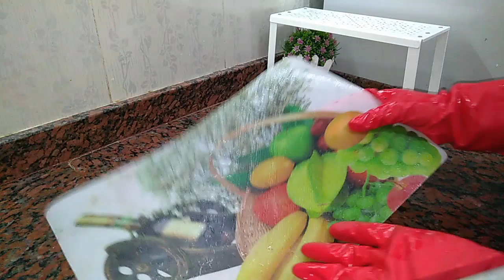تفريز الخضار لشهر رمضان 2020 ج1/وجولة فى الديب فريزر بتاعى وتخزيناتى من السنة للسنة/ولسة مكملين💪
تفريزات الخضار وتجهيزات رمضان بدات معايا وكل عام وانتم بخير ده او جزء فى التفريزات من الخضار ان شاء الله يعجبكم ومعاه جولة فى الديب فريزر بتاعى وانواع الفاكهة والخضار المتخزنة فيه بقالها سنة

اتمنى الاشتراك فى القناة وتفعيل زر الجرس ليصلكم كل جديد 😍😍

تفريز الخضروات تجهيزات رمضان ج1
 تعالو بسرعه تفريزات رمضان وصلت يلا بقا الفيديو روعه واللهم بلغنا رمضان
تفريزات الخضار 🌛 رمضان 2020🌜لتوفير الوقت والميزانيه 🌛رمضان كريم عليكم اللهم بلغنا رمضان 🌜
تفريزات الفواكه لعصائر رمضان 2019🍓🍓🍓🍊🍊🍌🍌🍐🍐
تفريزات الخضار لرمضان 2020. كل سنه وانتم طيبين 👍🌹😍
احلي اختراع تفريز الخضار المشكل مره واحده للتورلي والسوتيه والشوربه ونستعد لرمضان سوا
تفريز الخضار🌹 لرمضان 2020👌
تجهيزات رمضان 2020🌜أكبر فيديو لتفريز كل انواع الخضار بكل سهولة بدون أي مساحة في ثلاجتك أو الفريزر🌜
تجهيزات شهر رمضان || تفريز الخضار بطريقه سهله وبسيطه
اول تفريزات رمضان 2020 الخضار من غير ما يسود من السنه للسنه مع مطبخ نودي
تفريز الفواكه لعصائر رمضان 2020
تفريزات رمضان 2020 كل انواع الخضار واملي الفريزر وبيتك خير
تفريز جميع انواع الخضار بطريقه مضمونه لمده سنه
أتشجعى وابدئى تفريزات شهر رمضان الكريم للخضار المشكل
تفريزات رمضان الجزء التاني وليسه مكملين وتحدي 💪👌👏